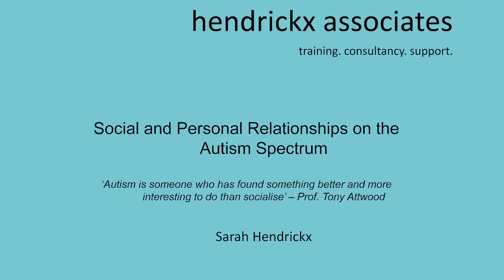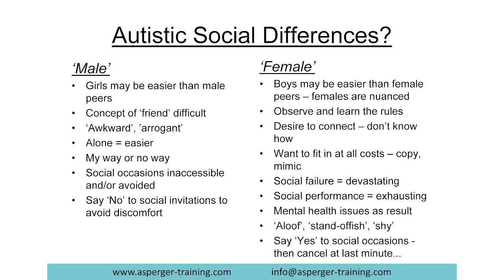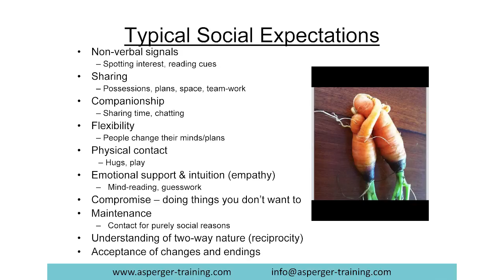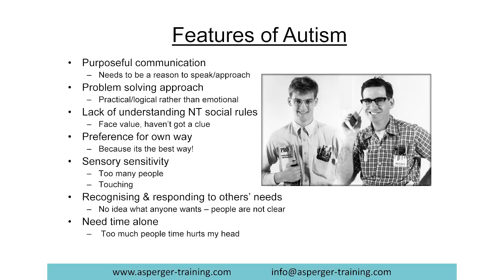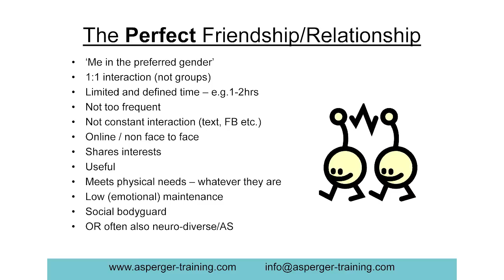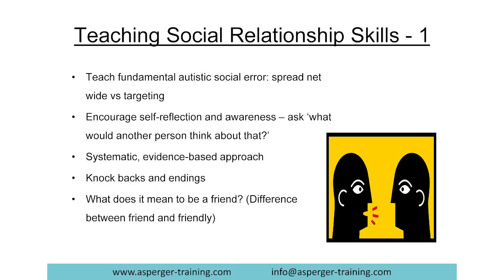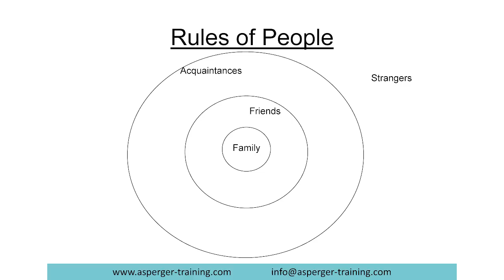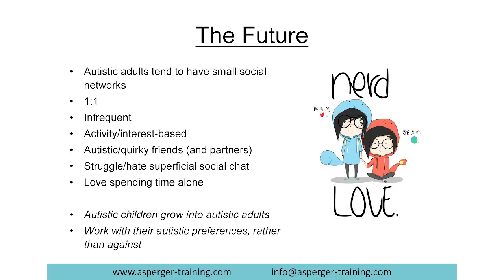Social and Personal Relationships on the Autism Spectrum - Sarah Hendrickx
Camera Operators & Editors:
Alex Carter & Nate Kiley